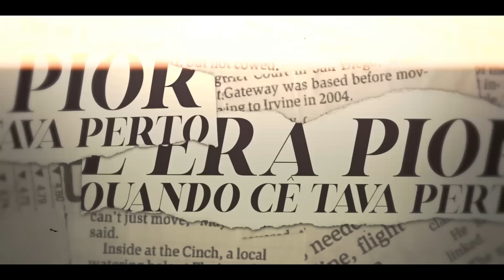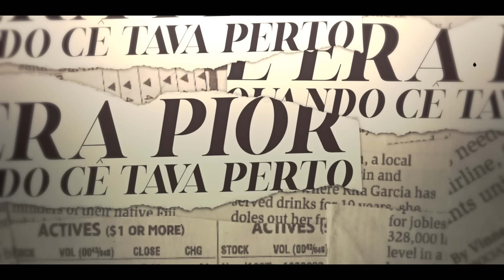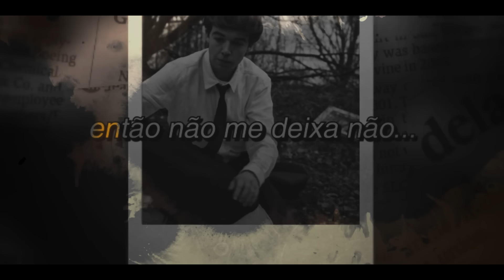Zant x Motta - Não te vi na rua ontem (prod. meLLo)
Produção: @prodmello e @prodmasuk
Artistas: @mottazn @zant.mp3

Cê tem muitos problemas, eu sei
Eu tenho medo no coração
Não te vi na rua ontem
Se não agora estaria no chão

Com o celular na minha mão
Vendo fotos do ano passado
Pensando: "tudo foi em vão"
Já deveria ter te superado

Só queria poder entender
Por que eu penso tanto em você
Se nós dois juntos nunca nem certo?
Porque você ainda é um peso
Se eu não tô bem, nem comigo mesmo
E era pior quando cê tava perto

Motta:
Eu sei bem que isso não vai dar
Tuas fotos infelizmente eu vou apagar

Mas se o tempo consertar
Te dou todos os motivos pra tu se entregar

Eu sei que tá difícil
Meu bem entendo isso
Mas nada que vamos fazer vai transformar

Nossa vida de novo
Não vai ser um pro outro
Eu sei que o tempo pode até nos juntar

Então não me deixa não...

obg ao konai pela referência